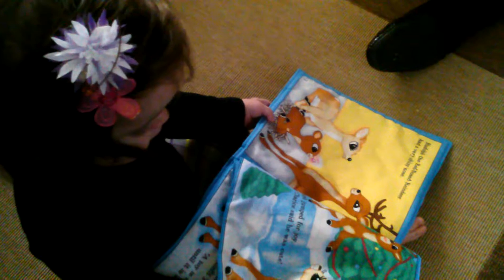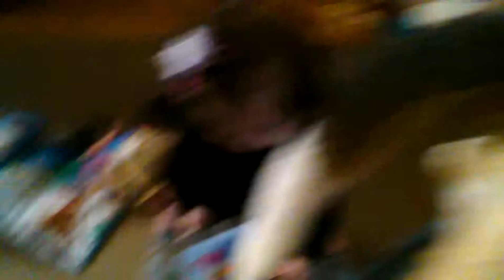Baby brings book